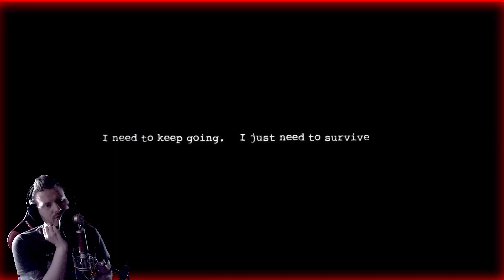DARK DECEPTION: CHAPTER 2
THE VIEorDIE SHOW
LIVE via TWITCH,
Mon-Thurs starting at 3PM CST!